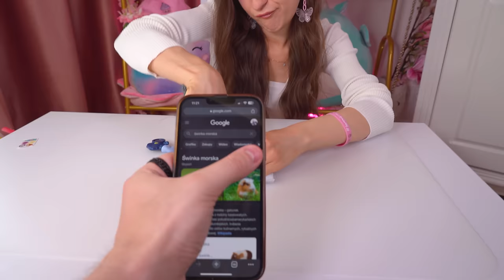SYRENIA SERIA MILKA SECRET BOX!😱!🧜🏻‍♀️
Sto całusów 💖
Ana